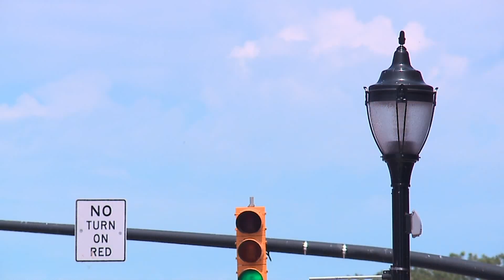Mayfly invasion in Northeast Ohio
It was a mayfly invasion in parts of Northeast Ohio!